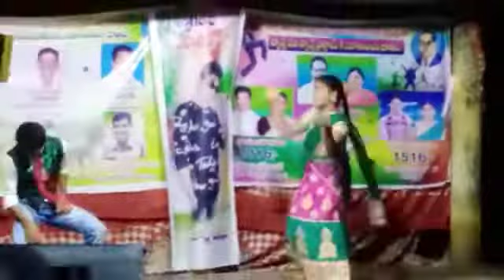Ratna varam dance event